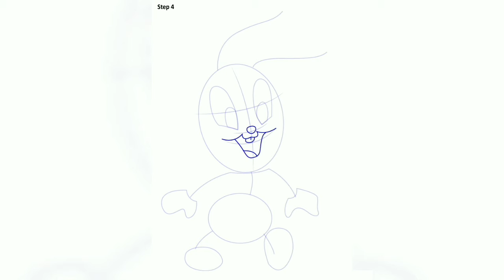Step by Step Drawing tutorial on How to Draw Baby Bugs from Baby Looney Tunes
Baby Bugs is a baby version of Bugs Bunny. It is a cute, short and a rather happy version of Bugs Bunny.